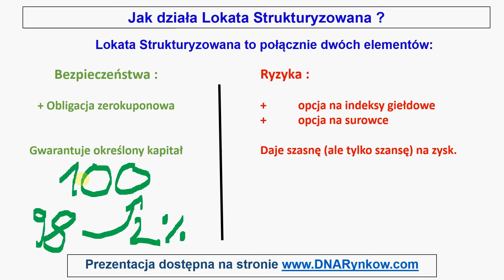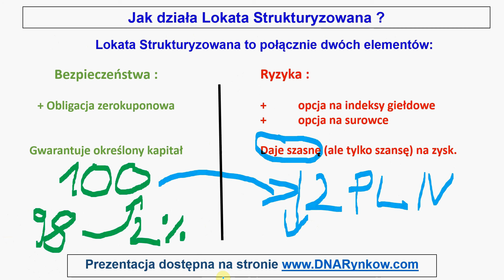Czym jest i jak działa Lokata Strukturyzowana (16.03.2015)